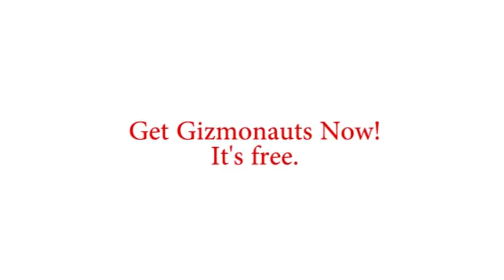How to breed Caterpillar Bot 100% Real! Gizmonauts!